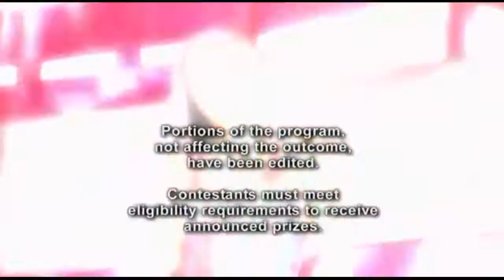American Gladiators 2008 S02E07 HD